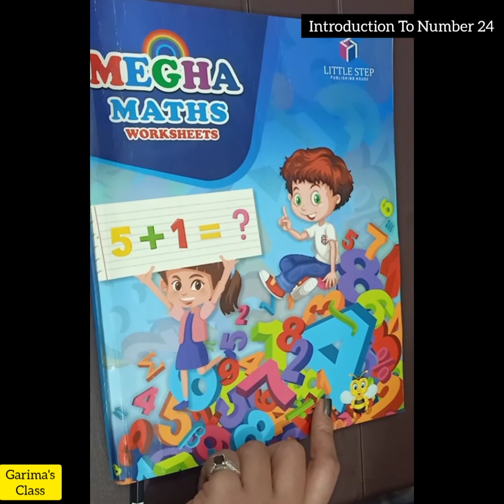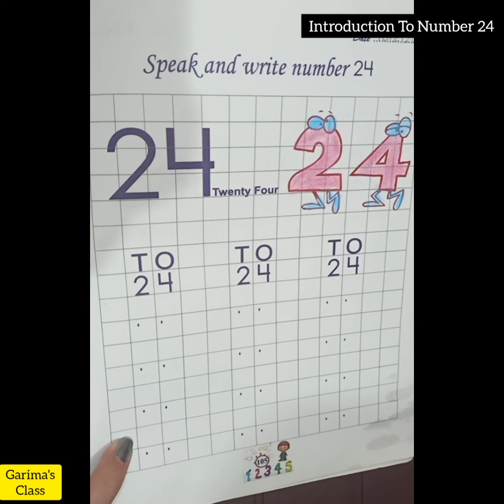Maths# Introduction To Number 24 For Nursery Kids✏️📘👦👧